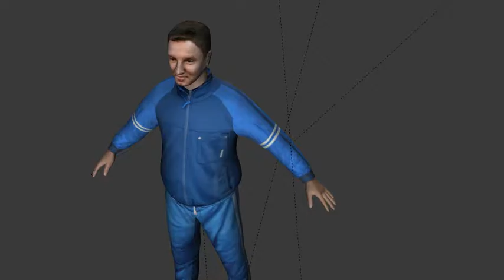Andrew Blender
Bender | Face sculpting | texturing